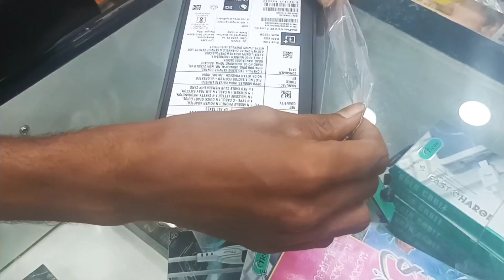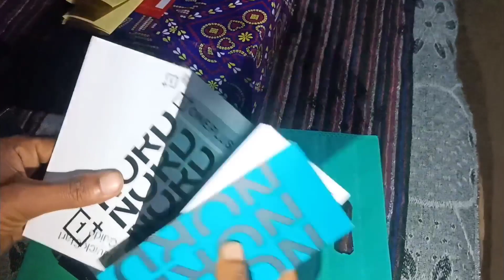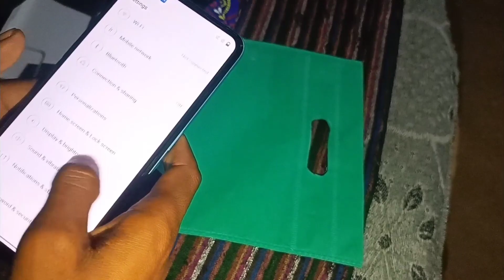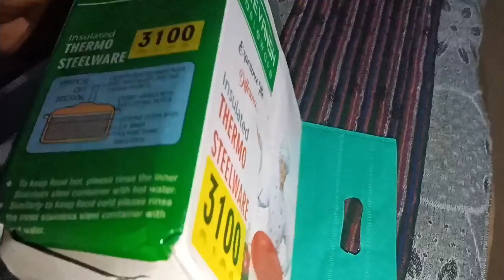OnePlus Nord CE 2 lite 5G ||my New phone unboxcing and price#kurkura vlog#1+phone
kurkura vlog
one plus CE 2 lite 5g phone
OnePlus CE 3lite5G
#1+phone
OnePlusphoneka price

your corij_________________